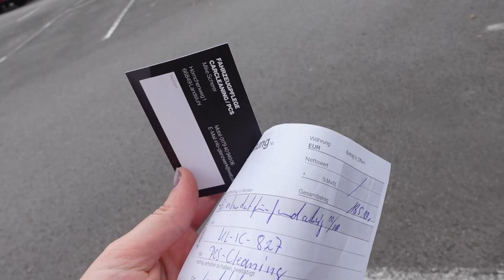SHIPPING OUR CAR TO THE US | POV SHIPMENT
Glanzwerk auto detailing

|Wink Fam Patron|
Marco Geisel

AMAZON WISH LIST:

AMAZON.DE WISH LIST:

MUSIC
00:26-05:31 Destination Freedom by Avocado Junkie

11:22-22:16 Pizzanuto by Avocado Junkie